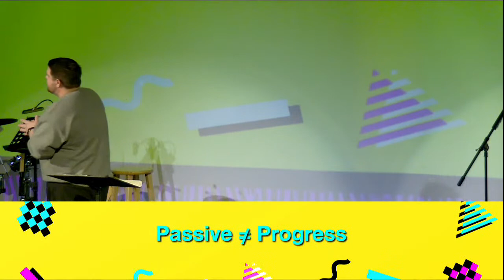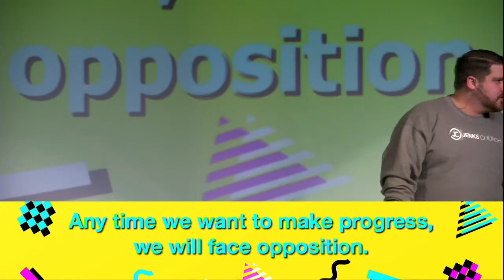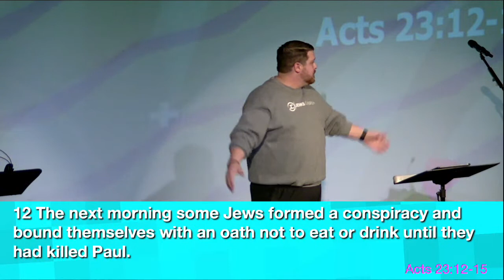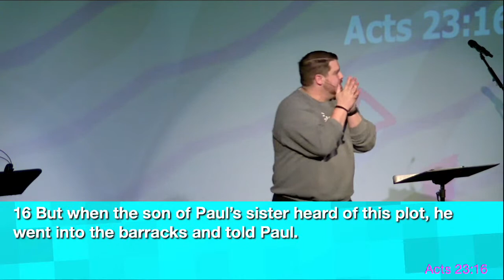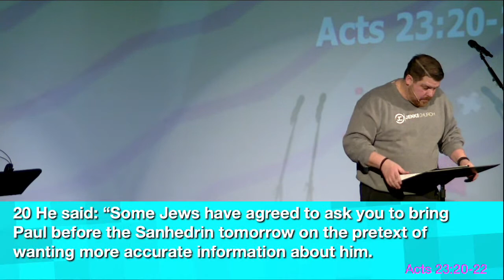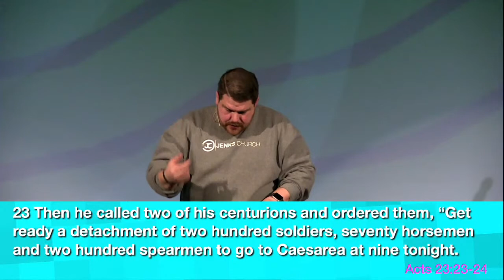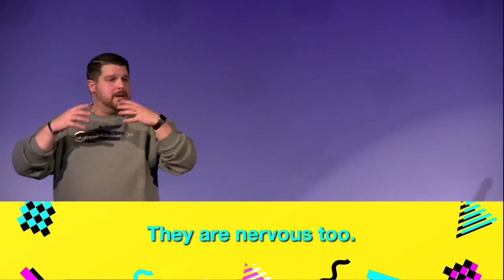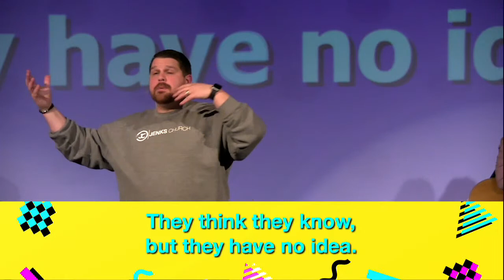Formulas For Growth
We'll grow in our relationship with God not if we remain passive, but if we start being proactive.